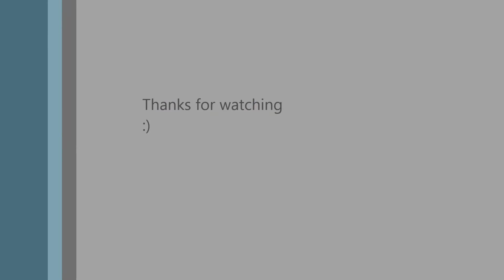JACKSON (DZSEKSÖN) JUMP